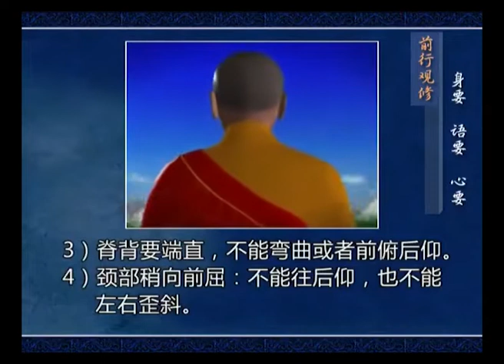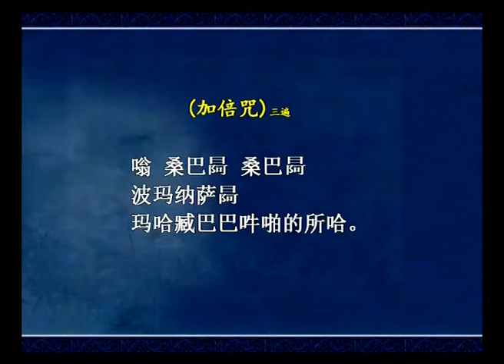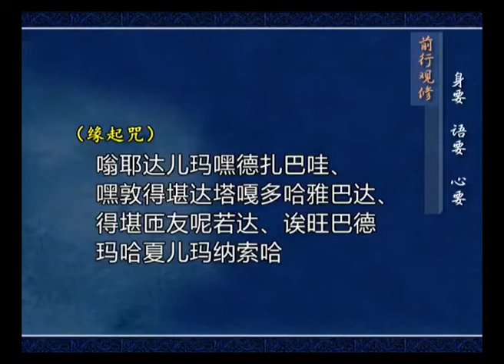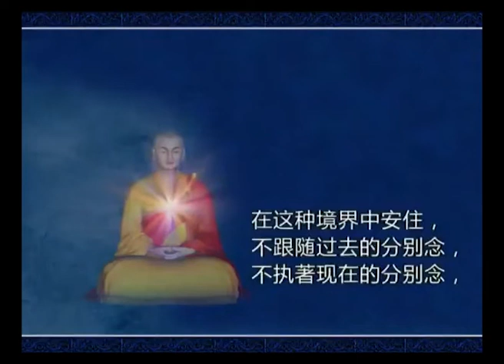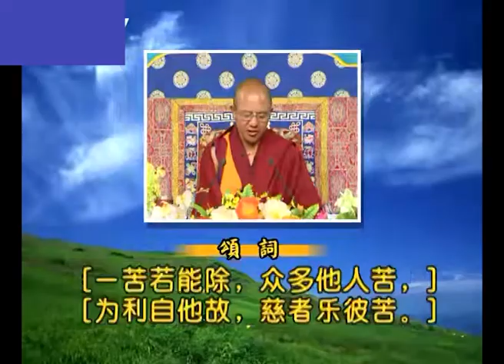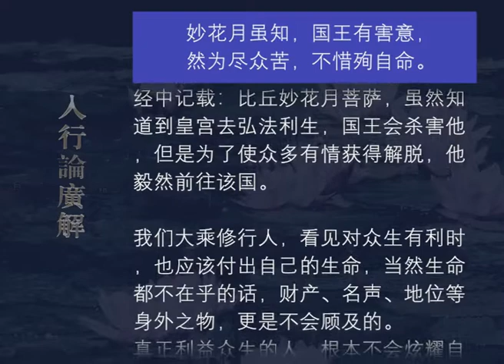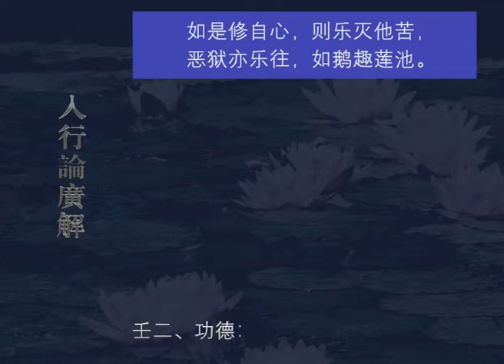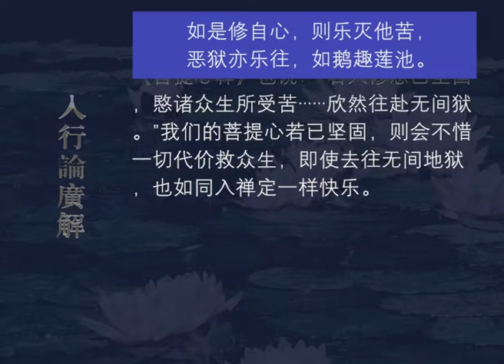入行论广解133 观修